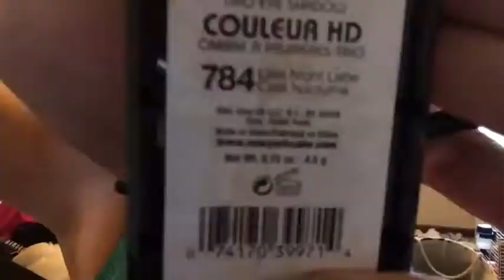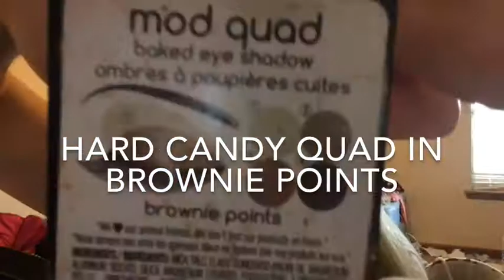GRWM - Makeup || Makeuplover13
a makeup routine of me getting ready today :)                   Instagram : shaii_1313.                                           Twitter: sheilaonesti.                                                Snapchat: sheilaonesti.